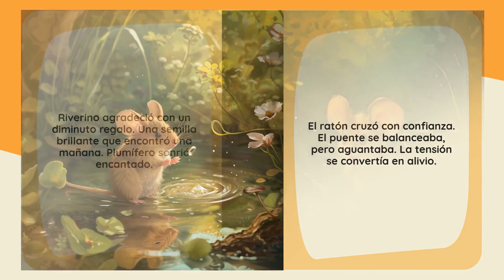Starry Stories: Riverino, el Ratón Intrépido - Favorito de los Niños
Riverino, un ratón, afronta desafíos junto al río para proteger a su familia.
*Emoción Principal:* Tensión
*Nombre del Héroe:* Riverino
*Su Edad:* 2
*Tipo de Héroe:* Ratón
*Ubicación:* Río

🔍 En este video, descubre las características únicas de Cuentos Estrellados, una aplicación fascinante e iluminadora que atrae tanto a niños como a adultos. 🌟👨‍👩‍👧‍👦

📲 Fácil de Usar y Accesible:
Cuentos Estrellados es fácil de usar, ofreciendo una integración y navegación sin problemas en tu vida diaria, dando vida a las historias cuando quieras. 📱👌

🌟 Embárcate en un viaje de imaginación y desarrollo emocional con Cuentos Estrellados. Descarga ahora para convertir tu hora del cuento en una aventura enriquecedora.